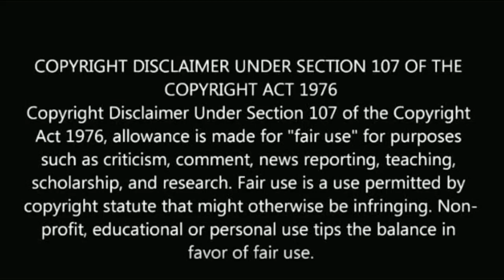"நடந்தது இதுதான்" நட்சத்திரா வெளியிட்ட உண்மை | Nakshathra revealed true live video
Nakshathra revealed true live video.